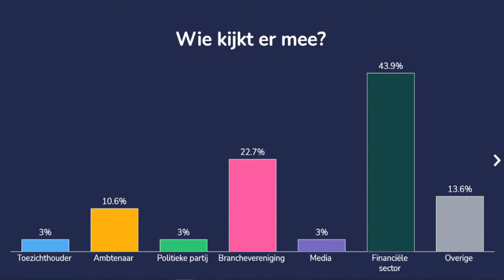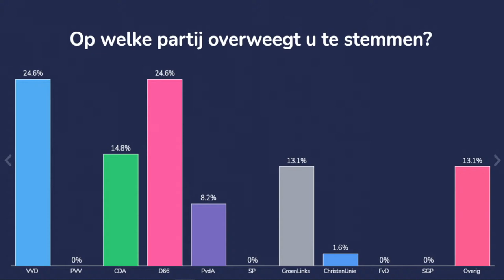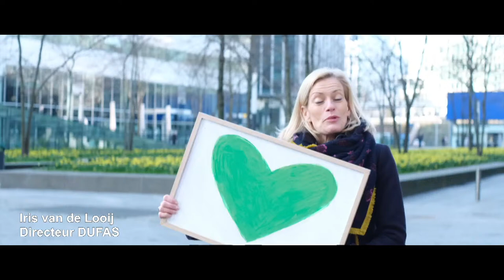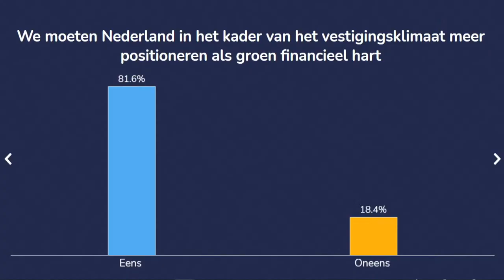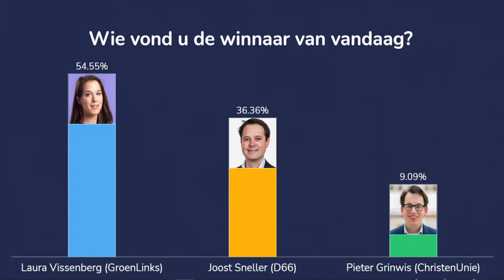Financieel verkiezingsdebat ‘Duurzaamheid en de rol van de financiële sector’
Vanuit Nieuwspoort blikken wij onder leiding van moderator Anouschka Laheij corona-proof vooruit op dit nieuwe politieke tijdperk met o.a. Henk Nijboer (PvdA), Mahir Alkaya (SP), Aukje de Vries (VVD), Laura Vissenberg (GroenLinks), Joost Sneller (D66), Pieter Grinwis (ChristenUnie) en Evert-Jan Slootweg (CDA).